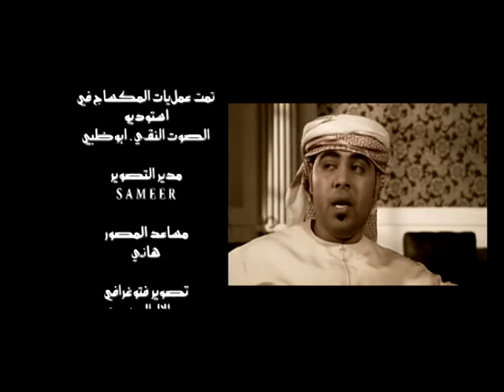الفنان أحمد الحوسني-لو كتمت الشوق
فيديو كليب أغنية لو كتمت الشوق-كلمات فاهم بالرويه-ألحان وغناء أحمد الحوسني